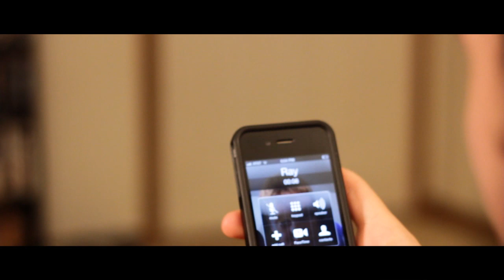Dirty Deeds Done with Dirt Cheap (Original Cut)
Here's the original submission version of the commercial that I did for Dirt Cheap's Be the Director contest.

written & directed by Douglas Wicker
cinematographer ... Nick Thomas
edited by Douglas Wicker
camera operator ... Brett Shelton
boom operator/recording engineer ... Clint Ballew
sound design ... Travis Newkirk

Jim ... James Starbird
Ray ... Jerid Lucas

"SOME FRIENDS"
Jordan Harris
Jessica Barton
Nick "the Hammer" Fogle
Jesse Ellis
Victoria Blair
Dylan Marler
Dustin Marler
Kelly Sorbello
Patricia Jones
Rebekah Fischer
Mellisa Lineberry
Travis Wood
Eli Parrish

I swear I counted 22 heads that night, I'm working off of the sheet I had people sign. If I missed you, get a hold of me and I'll include you in the credits.